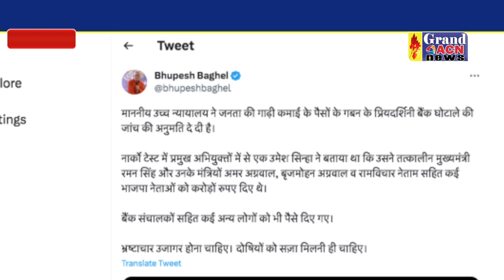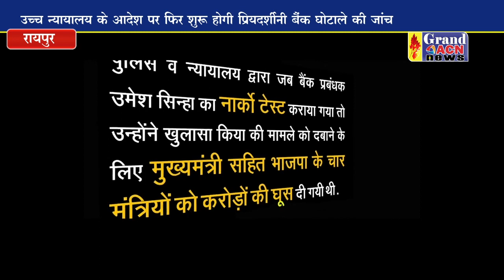एक बार फिर होगी प्रियदर्शिनी बैंक घोटाले की जांच रायपुर